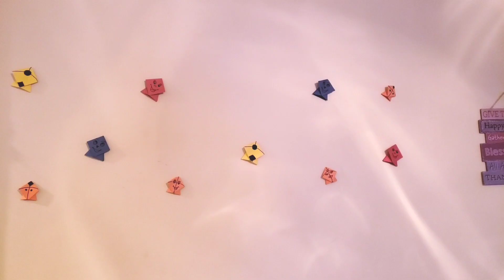Bhogi Pallu and Sankranti in 🇺🇸|USA | Vlog |Makar Sankranti |संक्रांति का पर्व अमेरिका मे 2021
Hi everyone
This year we are in USA and Bhogi Pallu was totally different here because we didn't find traditional items in USA. So whatever we get here  we are celebrating with that and we are happy.
_supermompooja
_gardeningspace
_soch_86